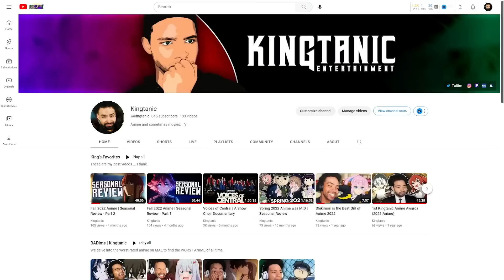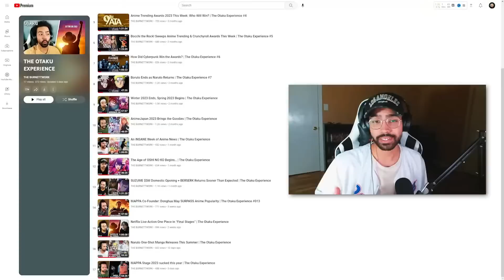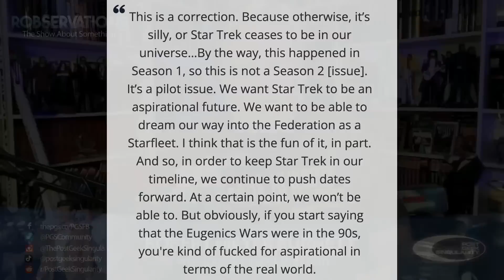STAR TREK is literally being ERASED by unworthy show runners! Robservations #865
PART I -To Sorrow and To Sorrow and To Sorrow!

00:00:00 Title Card and Topic
00:00:14 Promos
00:01:13 Robservations 865
00:02:00 Today’s Robbed Star Trek (The Big Sigh)
00:02:08 To Sorrow and To Sorrow and To Sorrow
00:04:00 Erasing Star Trek, The Original Series
00:05:48 Star Trek Prodigy: Canceled
00:06:42 Star Trek Cannon
00:08:38 Two David Mack Novels
00:10:00 A Wealth of Star Trek Reference Material
00:12:13 Not New Worlds. Our World.
00:13:44 Grok Amok
00:14:53 Star Trek Battlestar Galactica
00:15:34 David Read, Take a Seat
00:16:00 La’an Noonien-Singh
00:16:55 The Eugenic Wars & Aftermath
00:19:44 La’an Noonien-Singh (Cont.)
00:21:53 SNW is a Failure of Creativity
00:23:42 Irrational Need for ‘Space Seed’
00:26:11 4 out of 10 Episodes are Gimmick Shows
00:27:23 Akiva Goldsman Article
00:31:06 Star Trek is Fiction, Akiva!
00:33:01There Was One Clever Thing
00:33:52 Did Anyone Actually Watch TOS
00:34:08 Where are the Meat and Potatoes Episodes?
00:34:37 Shakespeare in Star Trek is Not New
00:35:50 We Want Smart Entertainment
00:36:40 At Least go to Memory Alpha
00:37:14 To Borrow and To Borrow and To Borrow
00:43:12 Star Trek Battlestar Galactica (cont.)
00:45:08 Star Trek Diminished
00:46:00 The Purpose of Stories - NYU Teaching and Learning Resource
00:48:36 It’s a “YOU” Problem, Akiva
00:50:05 I’m Tired Of Watching Star Trek Abusers

PART II - Superchats and Tips

00:50:50 Sean Omumia - IPs Are Losing Creativity.
00:51:09 Why Isn’t Star Trek in the High Echelon of TV
00:52:38 Eloy Diaz Membership Status Update
00:52:44 Paul in Long Beach Remembers Robservations #1
00:53:10 nks432 Creatives Don’t Understand Source Material
00:53:20 Modern Star Trek is Derivative
00:55:48 Kino Lorber ‘Death Wish’
00:56:17 LouiseXSparrow Trek RPG Online
00:56:31 Star Trek Online
00:57:14 John Cross - Secret Invasion
00:58:10 Rob Biller Could A Reboot be Pulled Off?
00:58:23 Peter David’s The New Frontier
01:00:42 Alexander Wilson - The Bear
01:00:57 The Fundamental Problem
01:02:15 The Time Travel Story
01:06:28 Kirk and Woman
01:07:45 Tom Jr Jackson Shows Support
01:07:52 Greggy Gilgen Enjoyed Indy 5
01:08:37 Michael Nemo -  ‘The City on the Edge of Tomorrow’
01:08:48 Judging Through Their Own Activism
01:11:12 Jeff Yerky and Mrs Y - Kawasaki Films
01:11:53 The Time Travel Story (cont.)
01;13:30 I Still Encourage You to Watch SNW
01;13:47  A Rob’s Bookclub -Donna Tartt’s: The Secret History & Ken Grimwood: Replay
01:15:10 Zachary Zabayle The Short Round Debate
01:16:23 Star Trek Late Night Asks “Terry Where Are You?”
01:17:12 Modern Star Trek - Worse Than Bad Sci Fi
01:20:41 SNW is the YA of Star Trek
01:22:25 Science Lady “Not As Young As We Used to Be, Rob.”
01:23:23 I Need Star Trek Therapy
01:23:56 Rob Extends His Thanks
01"24:19 Rob Just Can't Stop Riffin'
01:25:47 Sign Off